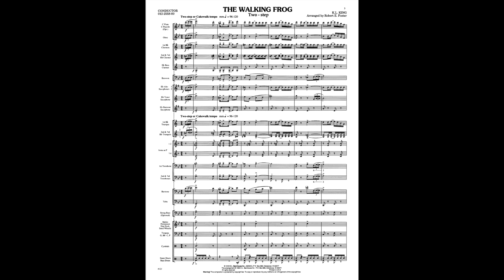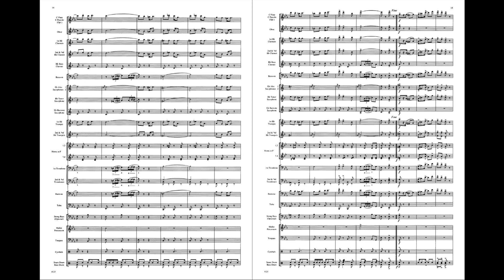The Walking Frog - Karl L. King, arr. Robert E. Foster (with Score)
Originally written as circus music for clown “walk abouts”, Karl King’s classic has a real “ragtime” flavor with infectious rhythms and attractive melodies. Robert Foster’s skillful arrangement will bring out the best in your band as they enjoy the wonderful heritage of circus music from the era of the great circus bands. Exceptional!